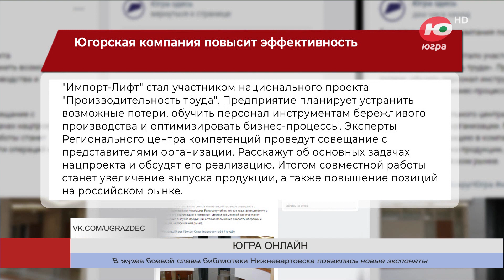Югорская компания повысит эффективность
Югорская компания повысит эффективность. «Импорт-Лифт» стал участником национального проекта «Производительность труда». Предприятие планирует устранить возможные потери, обучить персонал инструментам бережливого производства и оптимизировать бизнес-процессы.